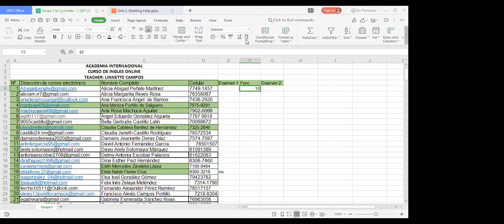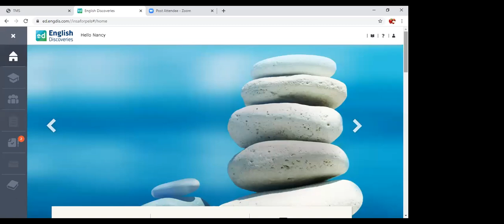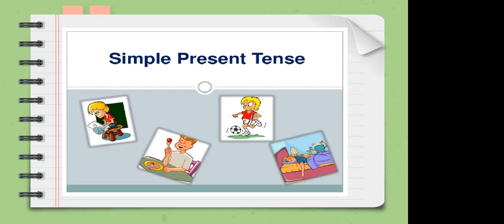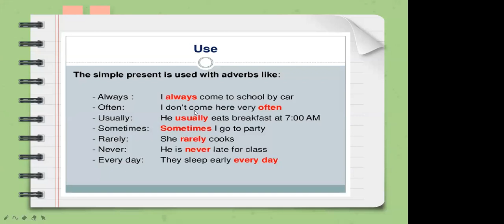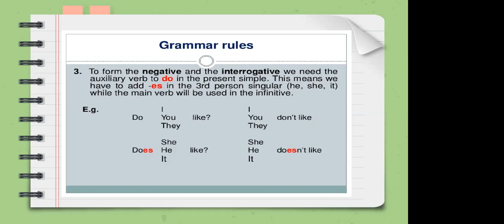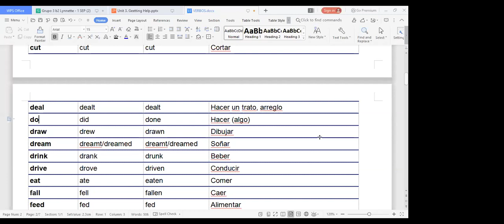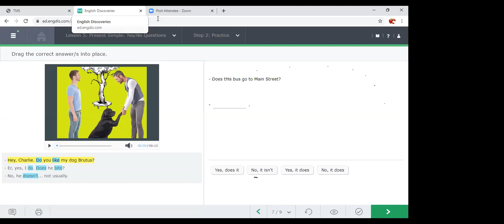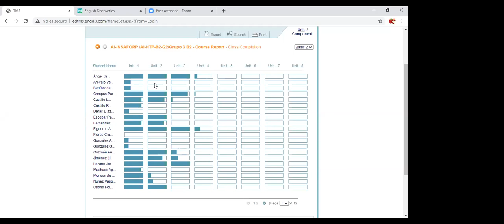Licda. Lynnette Campos - Unit 3 Getting Help (part 1)